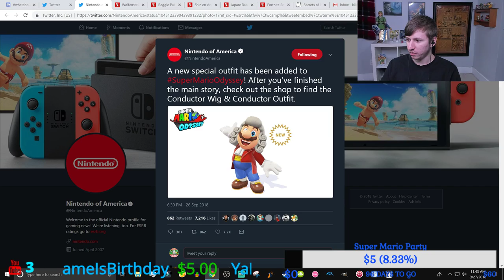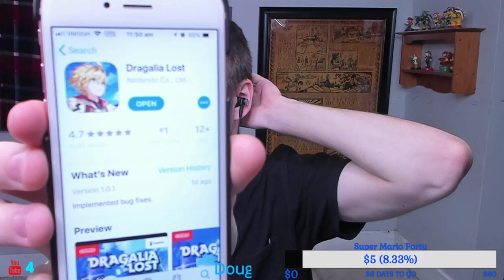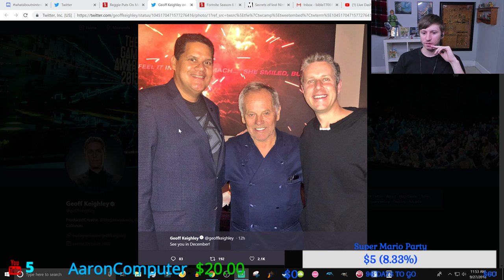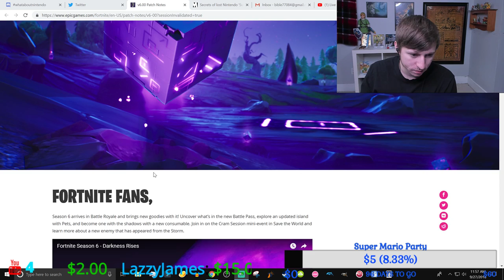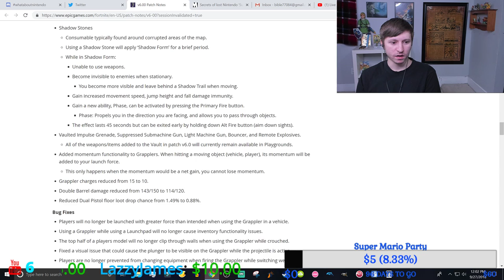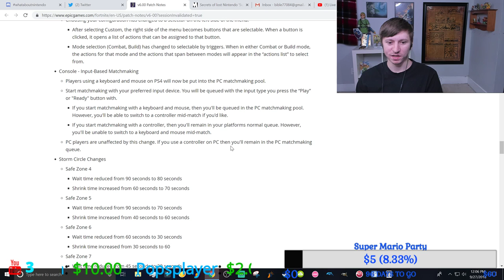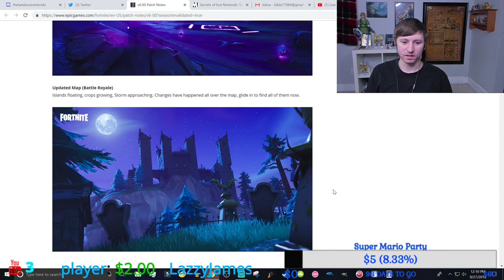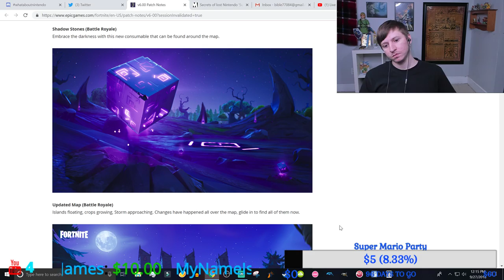Coffee Talk: Fortnite Season 6, Secret Never Released Nintendo System, and More! (Road to 2k)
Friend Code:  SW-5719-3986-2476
Fortnite Username: WhataboutNinten2

Rules:
1. Use Language sparingly, no hateful language (for example: N word)
2. Be nice
3. Welcome everyone
4. No Spam
5. No self promotion
6. No back Seat Gaming
7. Have fun!
8. Don't ask for Mod.
9. No correcting ppls english (Or any other languages)